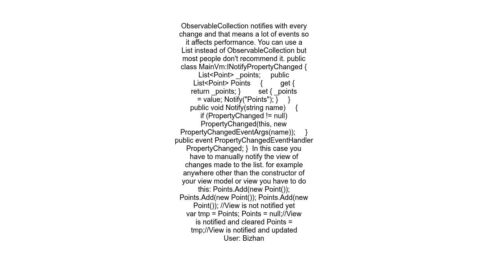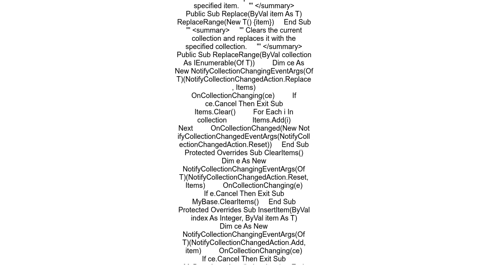Adding bulk data to Observable Collection slows down the application performance